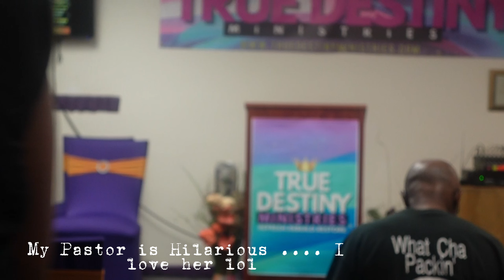WEDNESDAY NIGHT BIBLE STUDY